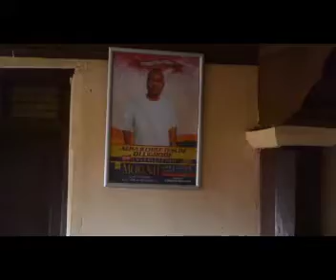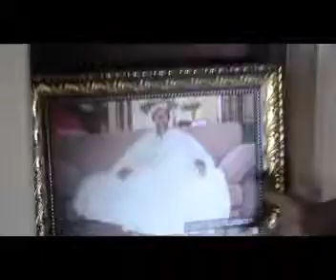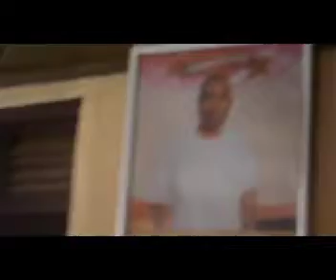baale olugbode on JBLISStv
baale olugbode and his over  200 years palace